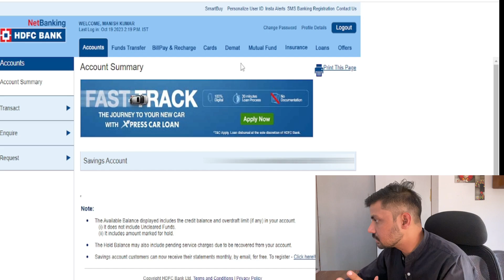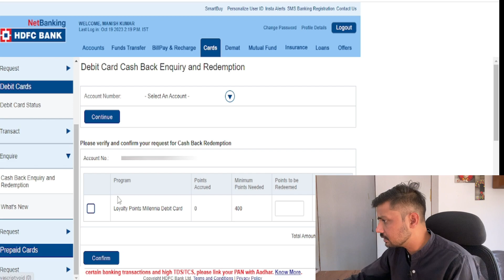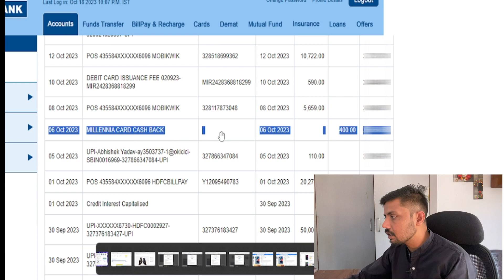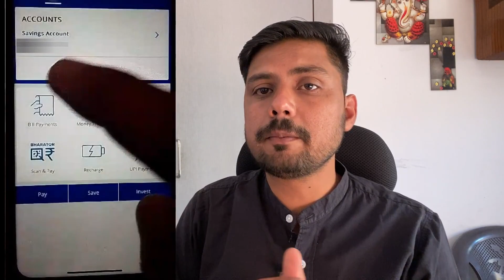1% Cashback on Credit Card Bill SECRET TRICK 😲 | How To Pay Credit Card Bill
1% Cashback on Credit Card Bill SECRET TRICK 😲 | How To Pay Credit Card Bill | Credit Card

Queries Solved:
1) How to Pay Credit Card Bill Online
2) Credit Card Bill
3) How to Pay Credit Card Bill to Increase Credit Score
4) Credit Card Bill Payment
5) Credit Card Bill Payment Online
6) Best Time to Pay Credit Card Bill
7) Credit Card Ka Bill Kaise Bhare

My Gears:---👇👇👇
BOYA BYM1
Canon EOS 200D
HP Laptop 15s, AMD Ryzen 5
GAMING KEYBOARD MOUSE
Digitek DTR 550 LW (67
DIGITEK® (DRL-15C RGB)
GAMING MOUSE PAD